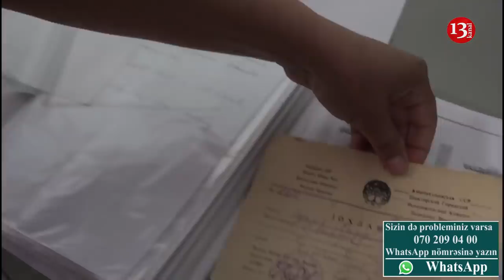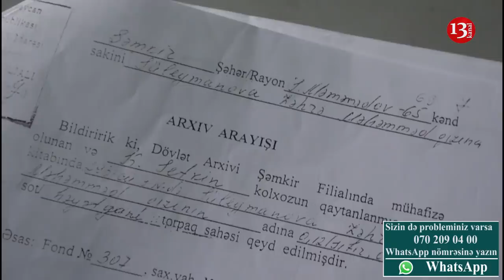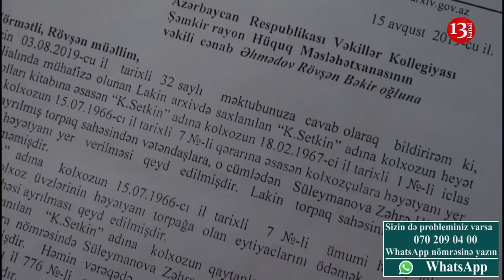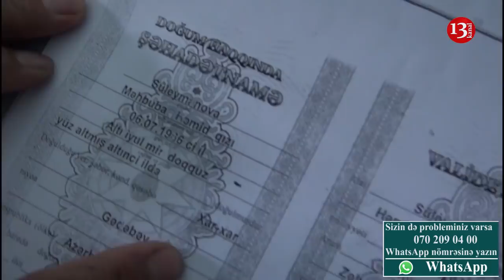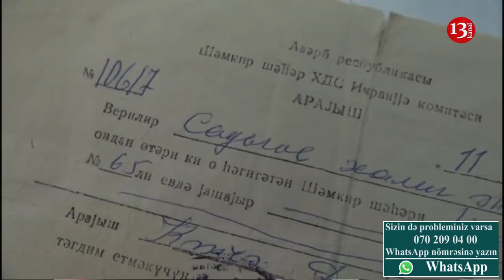"Qonşu bizi incidir dəfələrlə uşaqlarımı döyüb təhqir edib, baxan yoxdur şikayətimə"-Şikayət